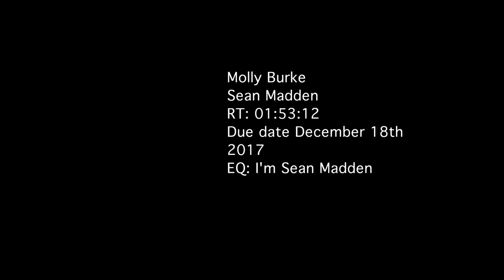Molly Burke interview/story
A personality profile I did on motivational speaker Molly Burke!

Thank you again Molly! check out her youtube channel!